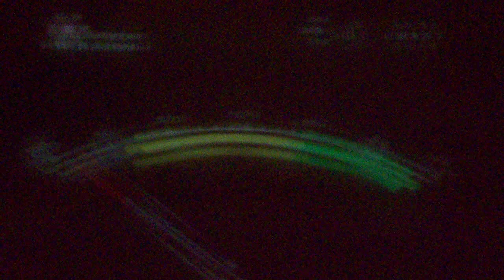Wifi Signal Blocked by Microwave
A video I made for my friend showing a microwave blocking a wifi signal, which operates in the same frequency range of 2.4GHz. The microwave is from 1986.